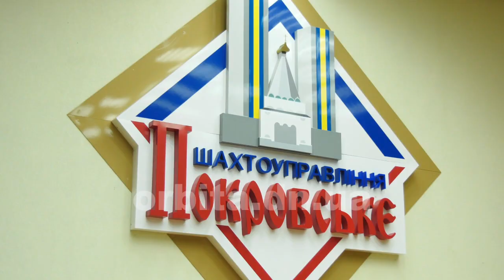29-й День народження відзначає ШУ «Покровське» - підприємство-партнер ПРАТ «Донецьксталь»